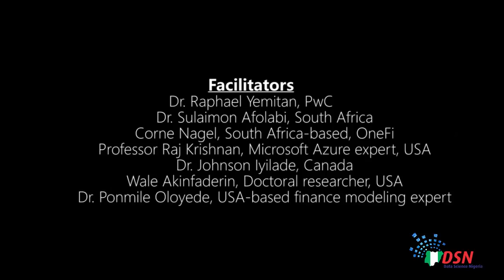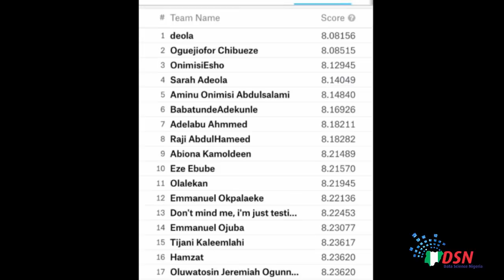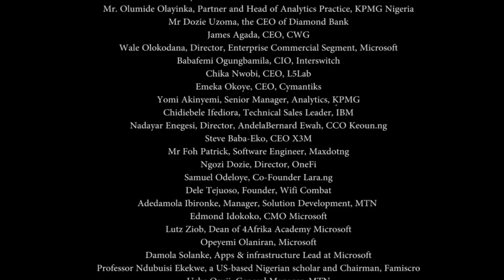Data Science Nigeria's 1st Big Data Summit and 2nd Data Science boot camp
1st National Summit on the Big Data Economy: Driving the Economy through Data Science
& 2nd Data Science Nigeria BootCamp
12-15th October 2017

SPEAKERS/MENTORS
Dr Yemi Kale, Statistician General of the Nigeria Bureau of Statistics (NBS)
Mrs Oby Ezekwesili, former Minister of Education
Mr. Olumide Olayinka, Partner and Head of Analytics Practice, KPMG Nigeria
Mr Dozie Uzoma, the CEO of Diamond Bank
James Agada, CEO, CWG
Wale Olokodana, Director, Enterprise Commercial Segment, Microsoft
Babafemi Ogungbamila, CIO, Interswitch
Chika Nwobi, CEO, L5Lab
Emeka Okoye, CEO, Cymantiks
Yomi Akinyemi, Senior Manager, Analytics, KPMG
Chidiebele Ifediora, Technical Sales Leader, ‎IBM
Nadayar Enegesi, Director, AndelaBernard Ewah, CCO Keoun.ng
Steve Baba-Eko, CEO X3M
Mr Foh Patrick, Software Engineer, Maxdotng
Ngozi Dozie, Director, OneFi
Samuel Odeloye, Co-Founder Lara.ng
Dele Tejuoso, Founder, Wifi Combat
Adedamola Ibironke, Manager, Solution Development, MTN
Edmond Idokoko, CMO Microsoft
Lutz Ziob, Dean of 4Afrika Academy Microsoft
Opeyemi Olaniran, Microsoft
Damola Solanke, Apps & infrastructure Lead at Microsoft
Professor Ndubuisi Ekekwe, a US-based Nigerian scholar and Chairman, Famiscro
Uche Osuji, General Manager, MTN
Usoro Usoro, General Manager, MTN
Dr Raphael Yemitan, PwC Nigeria
Dr Sulaimon Afolabi, Data Scientist, South Africa
Corne Nagel, Chief Data Scientist with OneFi
Wale Akinfaderin, a doctoral researcher, USA
Professor Raj Krishnan, Illinois Institute of Technology in Chicago/Microsoft
Dr Johnson Iyilade,  Canada
Dr Ponmile Oloyede, USA-based finance modelling expert
Ladi Aduni, Associate Director with KMPG
Jennifer Grant-Ezeronye, KPMG